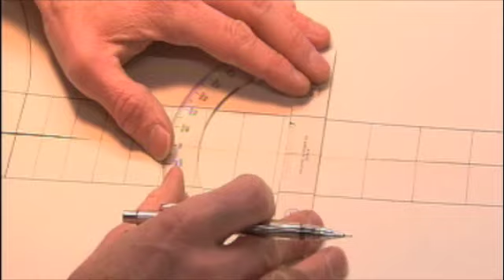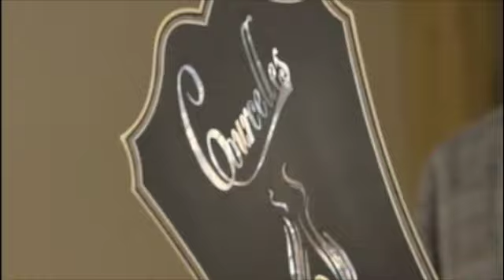Sylvain COURCELLES - Luthier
Extrait tv de Radio Canada - 31 mars 2008